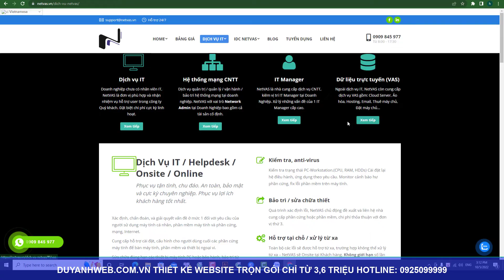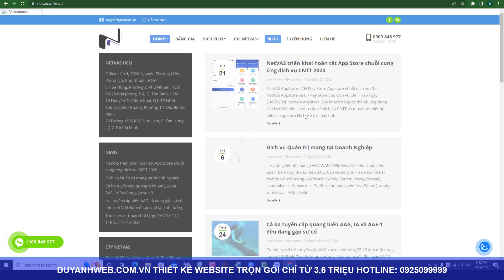Thiết kế website dịch vụ công nghệ thông tin CNTT trọn gói giá chỉ 3,6 triệu mã số MN396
1️⃣ Tặng Tên miền quốc tế COM,  NET hoặc INFO
2️⃣ Tặng Hosting SSD cực khủng 8000 MB
3️⃣ Tặng 05 Email theo tên miền cực kỳ chuyên nghiệp
4️⃣ Tặng công cài đặt 1 chiến dịch quảng cáo Google Ads
5️⃣ Tặng phần mềm chống mã độc bản quyền Imunify 360
6️⃣ Tặng công nhập liệu 30 sản phẩm hoặc bài viết trị giá 900K
7️⃣ Tặng plugin tăng tốc website WP Rocket bản quyền
8️⃣ Tặng công cụ nén ảnh Plugin Imagify bản quyền
9️⃣ Tặng Logo, Banner, công nhập liệu lên web
🏠 HÀ NỘI:
🏠 ĐÀ NẴNG:
 🏠 HỒ CHÍ MINH:
37/2C/10 đường C18 P. 12 Q. Tân Bình,  Hồ Chí Minh.
☎️ Hotline miễn cước: 18006223 | 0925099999
Mẫu website dịch vụ công nghệ thông tin CNTT